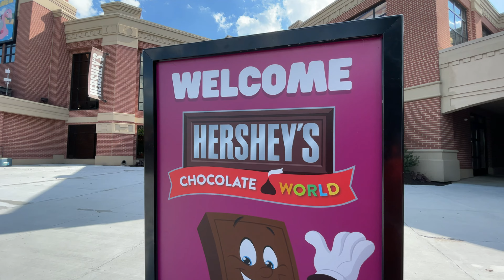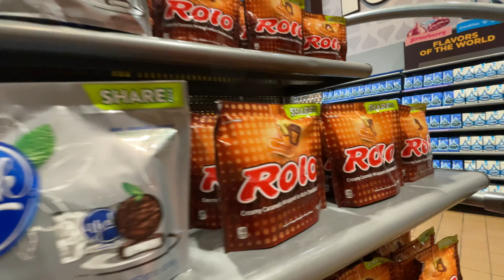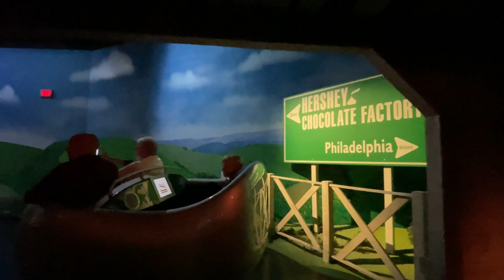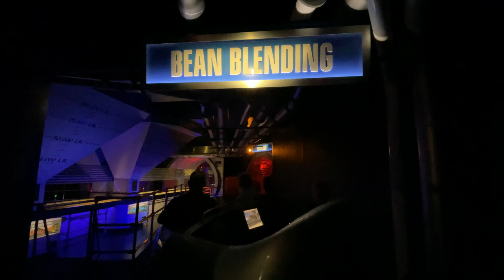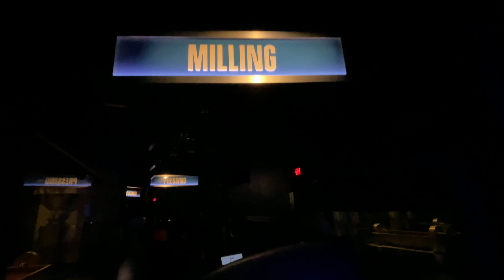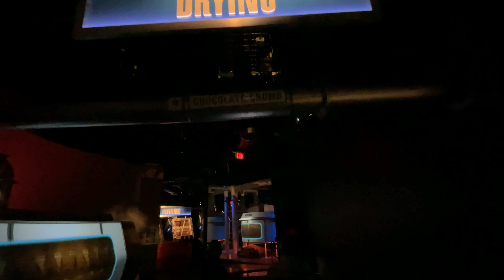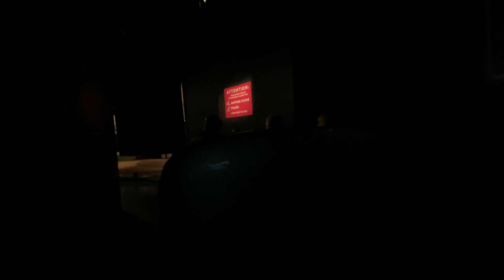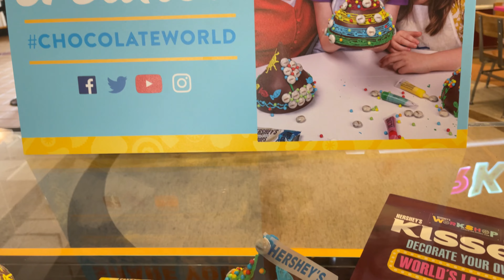Hershey’s Chocolate World /Hershey’s Chocolate Factory Tour 2021/ Hershey, PA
Unwrap your Chocolate Adventure with Chocolate World’s FREE Hershey’s Chocolate Tour, one-of-a-kind Create Your Own Candy Bar Attraction, Hershey-branded gifts and souvenirs, world-famous milkshakes and bakery treats and the World’s Largest Hershey’s Store. Chocolate World is open year round and located next to Hersheypark.